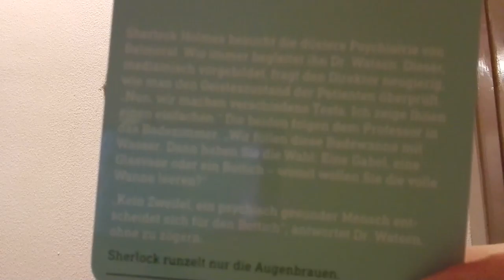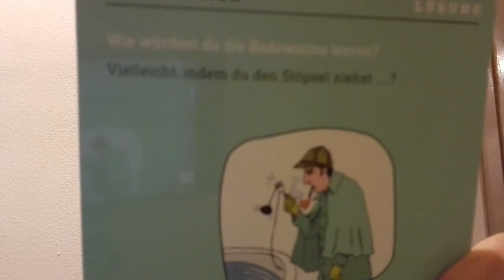Geschichten zum Berichten - Auto fahren mit Papa